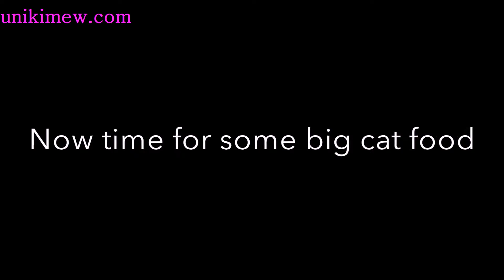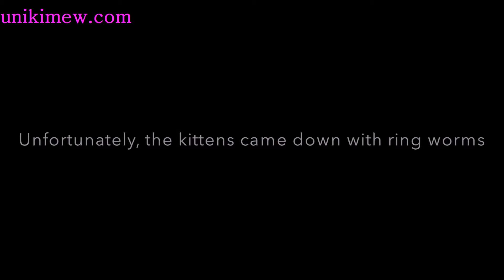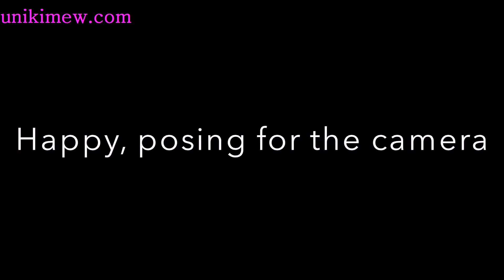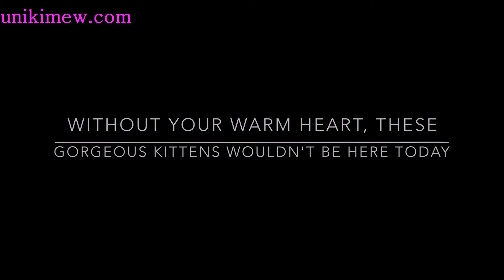Sweet Woman rescues starving kittens from Sewer In Walmart Parking Lot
cute, kitty, kitten, tiny, small, pretty, cat, fuzzy, kiss,
kisses, sliding, purring, running, hedgehog, crying, fat, chubby, hungry,
over weight, meow, meowingm bottle feeding, newborn, crazy, awnry, funny, eating, mad,
vet, angry, feline, purr, happy, sad, playing, kittens, pet, pets, animal, funny cats, funny kittens,
crazy cat lady, kittens, crazy cat ladies, bath, bathes, mama talking to he kitten,
mom talking to her kitten, mommy talking to her kitten, mama cat talking to he kitten, mom cat talking to her kitten,